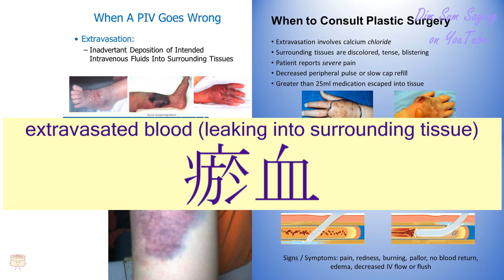"EXTRAVASATED BLOOD (LEAKING INTO SURROUNDING TISSUE)" in Cantonese (瘀血) - Flashcard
[yu2 hyut3] "EXTRAVASATED BLOOD (LEAKING INTO SURROUNDING TISSUE)" in Cantonese (瘀血) - Flashcard. Additional information about the word: clotted blood,extravasated blood (leaking into surrounding tissue),thrombosis.